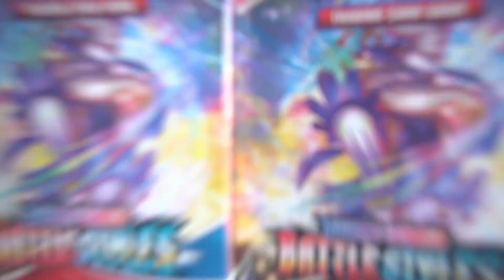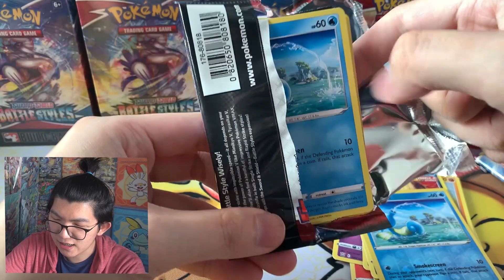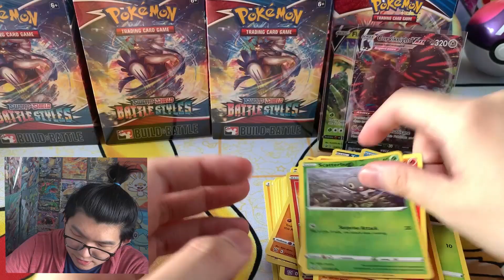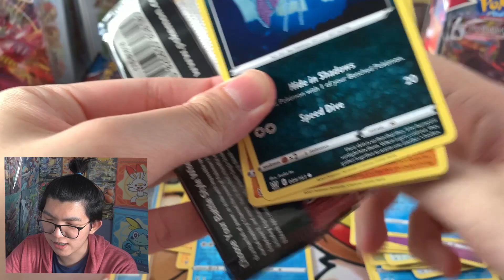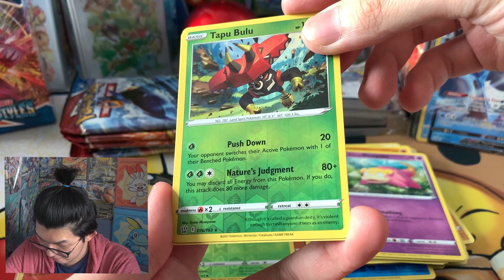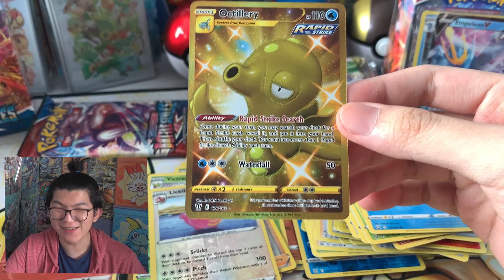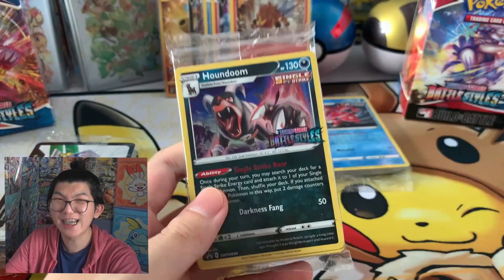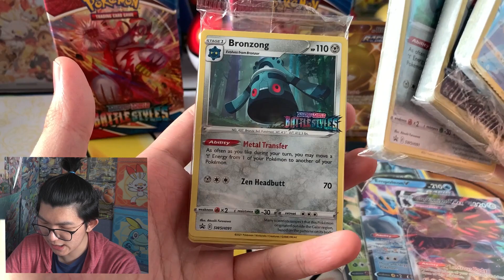MENCARI URSHIFU DRAGON BALL! Unboxing 4 Battle Styles Build & Battle Box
Hellow Fellow Potatoes! Hari ini Kita akan unboxing 4 Build & Battle Box Battle Styles! Mencari Urshifu Dragon Ball dan semua kartu promonya! Enjoy, PotatoFarm!